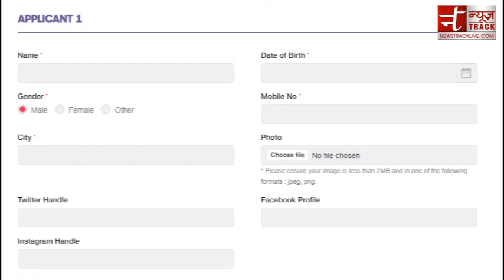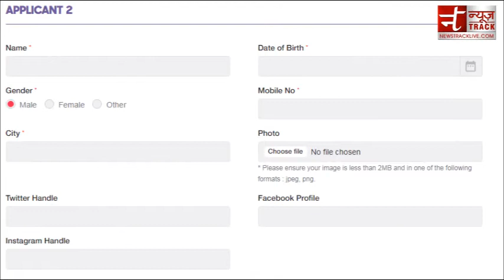ऐसे करें Bigg Boss में Apply | BIGG BOSS 12 audition tips-Form Details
दर्शकों का सबसे ज्यादा पसंदीदा रियलिटी शो बिगबॉस एक बार फिर जल्द ही आपकी टेलीविज़न स्क्रीन पर दस्तक देने आ रहा है. बिगबॉस के 12वें सीजन के लिए ऑडिशन भी शुरू हो चुके है. लेकिन इस बार ऑडिशन में एक नया ट्विस्ट देखने को मिलेगा.